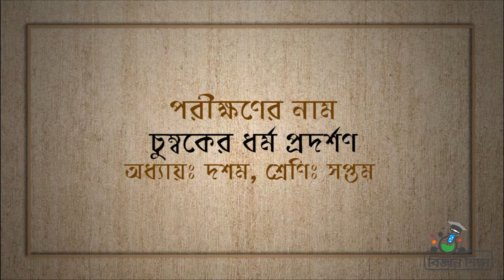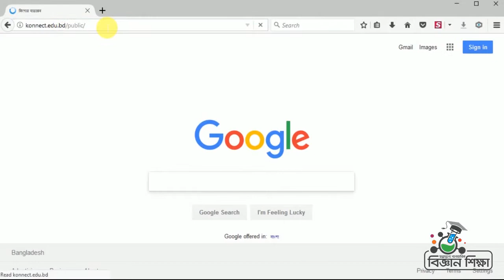চুম্বকের ধর্ম (মেরু শক্তি) প্রদর্শণ ।। বিজ্ঞান ।। সপ্তম শ্রেণি ।। অধ্যায় ১০ম ।। আমার ঘরে আমার স্কুল